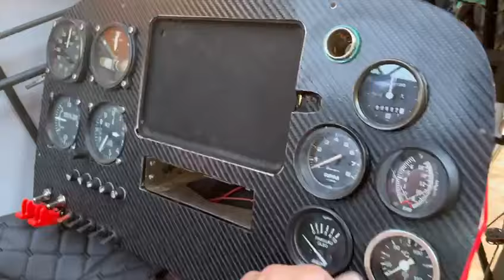Primeiro funcionamento,do motor do Marcelo,sem acerto nenhum feito pela Santiago motor.